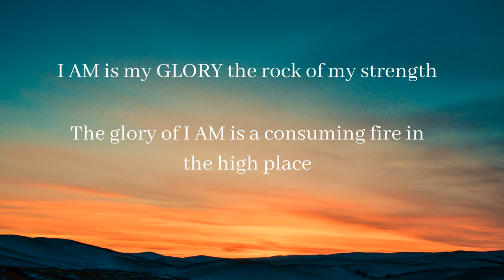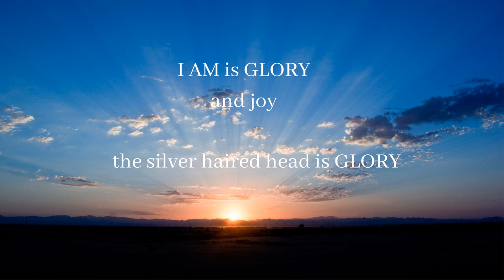eKa CIRCLE glory meditation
A short meditation to shift your mind into a higher realm. Glory allows for an esoteric peek of things that are beyond your imagination. High vibrational brain training using the living word.
For best results loop the video.